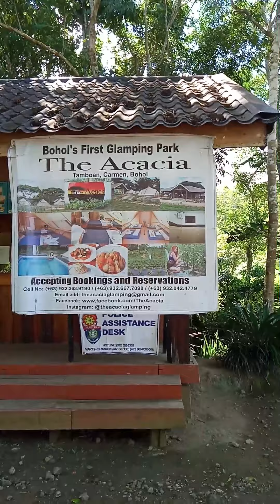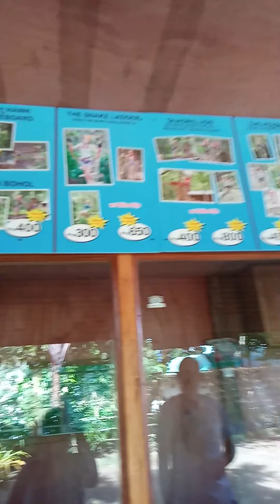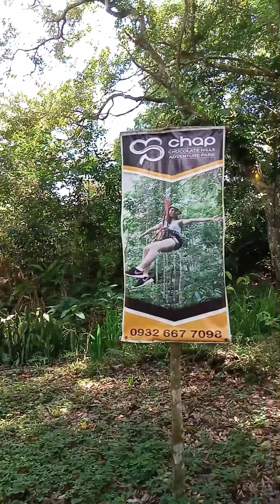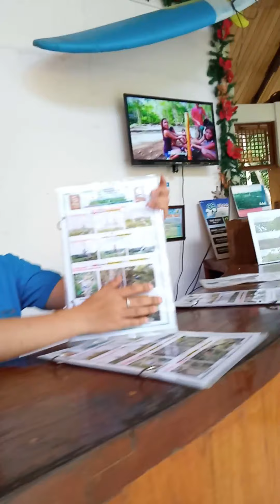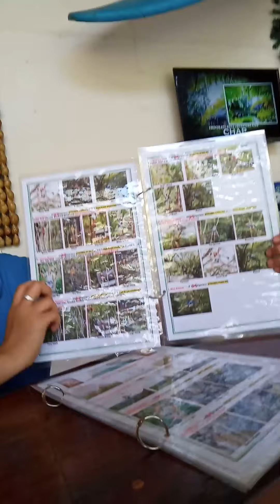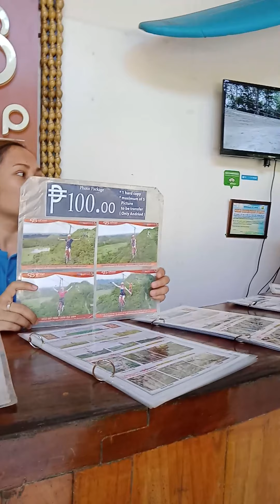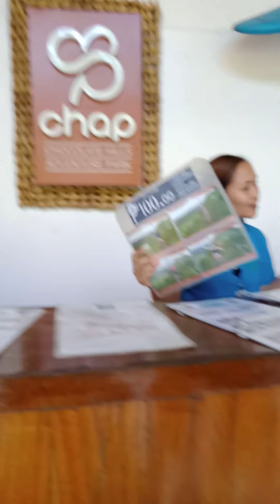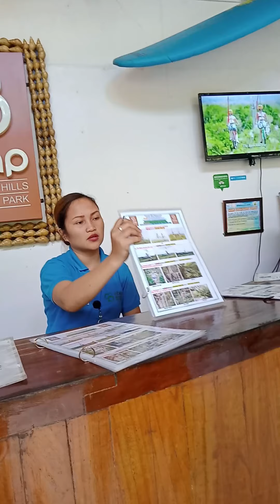Chocolate Hills Adventure Park @ Carmen Bohol Part 1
wear a proper shoes not flipflop like i did 😭 it wasnt easy hahaha😂